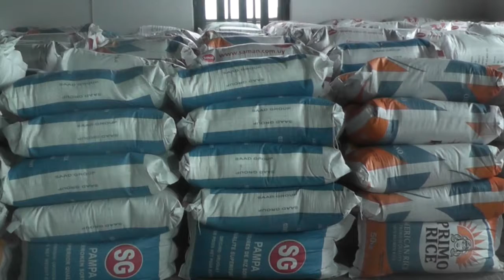Molino Florida abierto el fin de semana al público por Día del Patrimonio